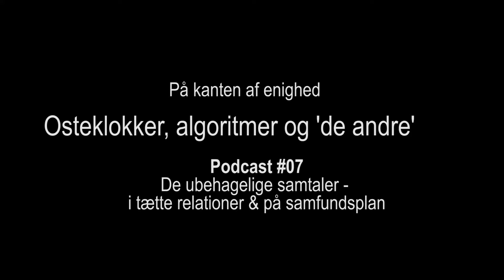Osteklokker & algoritmer - Podcast #7 klip - PKAE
Ser vi (kun) det vi gerne vil se?

Og hvad kan prisen være for at fravælge det som er anderledes?

Et klip fra podcast afsnit #07: 'De ubehaglige samtaler - i tætte relationer og på samfundsplan'.

Lyt til podcasten På kanten af enighed, der hvor du lytter til podcast.

og Google Podcast og The Podcast App.